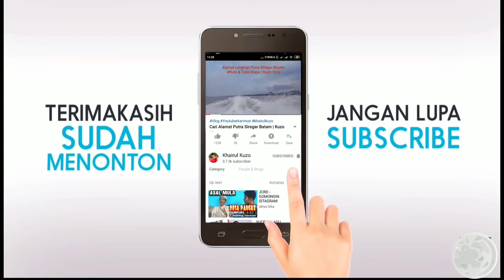Karimun Perlu Sebuah Buku Sejarah Karimun Sebagai Pendorong Pariwisata | Wisata Religi & Wisata Alam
Sebelumnya karimun pernah dibuat sebuah buku. Yakni Buku Khazanah Masjid Bersejarah Bumi Berazam.

Dewan Pimpinan Daerah (DPD) Badan Komunikasi Pemuda Remaja Masjid Indonesia (BKPRMI) Kabupaten Karimun, Selasa siang (2/2) mengelar bedah buku Khazanah Masjid Bersejarah Bumi Berazam.

Bedah buku Khazanah Masjid Bersejarah Bumi Berazam yang ditulis oleh Aswandi Syahri dan Irwanto mengupas tentang warisan sejarah melayu islam di Kabupaten Karimun pada masa dahulu hingga masa terkini.

Buku yang berisikan 170 halaman tersebut ditulis bermacam ragam masjid bersejarah di kabupaten karimun.

Menurut salah seorang penulis buku Khazanah Masjid Bersejarah Bumi Berazam, Irwanto, kehadiran buku tersebut menjadi pedoman saksi sejarah perkembangan islam di tanah bumi berazam.

Dalam peluncuran bedah buku digedung Darun Nadwah Masjid Agung Kabupaten Karimun tersebut, tampak hadir wakil gubernur kepulauan riau, Nurdin Basirun yang didampingi sekda kabupaten karimun, Arif Fadillah.

Nurdin Basirun menyambut baik atas peluncuran buku Khazanah Masjid Bersejarah Bumi Berazam.

Menurut Nurdin, adanya peluncuran buku yang membuka sejarah-sejarah Masjid yang ada di Kabupaten Karimun adalah bagian penghargaan kepada ulama yang telah membangun tamadun Islam di negeri Karimun Darussalam (Bumi Berazam).

“Penghargaan atas sejarah ini akan melahirkan rencana pembangunan penuh dengan kearifan dan kedekatan sosial, yang dapat memberikan suatu karakter dalam pembangunan,” ujar Nurdin.

Namun, Banyak sejarah yang bisa dijadikan sebagai wisata religi, banyak tempat sejarah yg bisa dijadikan wisata alam dg tujuan untuk menarik wisatawan datang ke karimun.

Dari inilah, perlu sebuah buku sejarah dikarimun untuk masa depan penggerak pariwisata dan jejak sejarah negeri berazam.

youtuber karimun